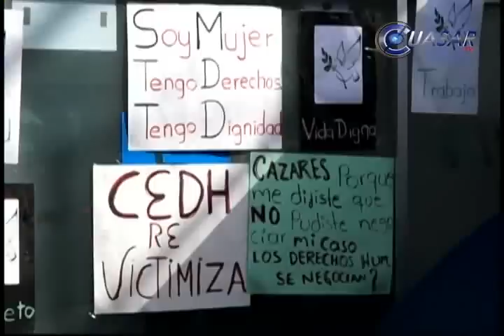Huelga de hambre podría terminar, Adrián Huerta es mediador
Después de seis días de huelga de hambre en que solicita la renuncia del presidente estatal de derechos humanos, la médico forense Graciela Delgado Luna reiteró su petición de que se revise y resuelva su caso...